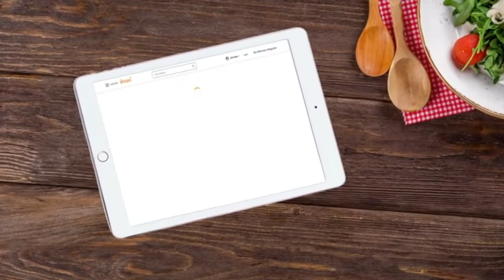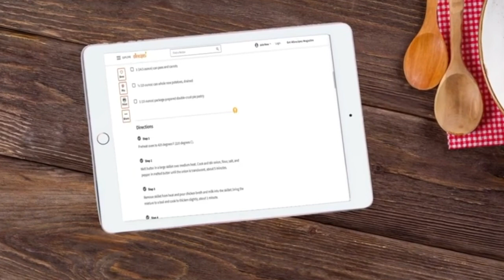Episode - 10 - Viandes, acides aminés et protéines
Voici un épisode important pour mieux apprécier les épisodes qui suivront.

Merci à Guy pour cette conférence adhoc sur les protéines, en effet, en plus d'être un cuisinier passionné et passionnant, Guy est aussi bio-chimiste. Les protéines, il connaît.

Claude Carat